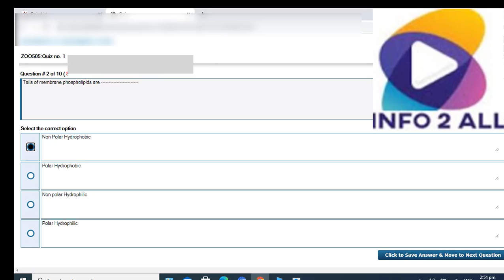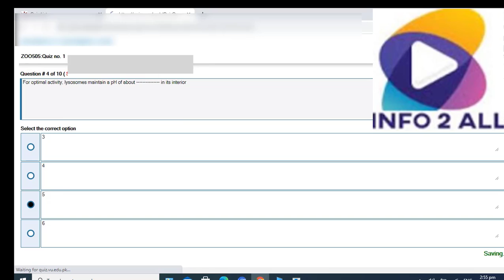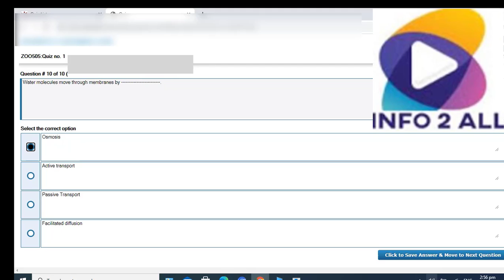ZOO 505 solved quiz 2020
Zoo505 quiz
info 2 all